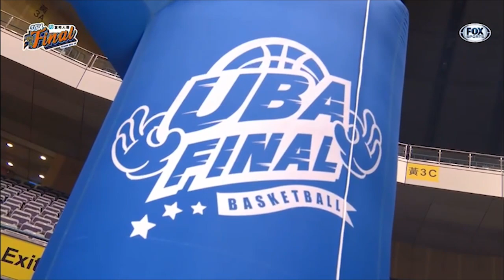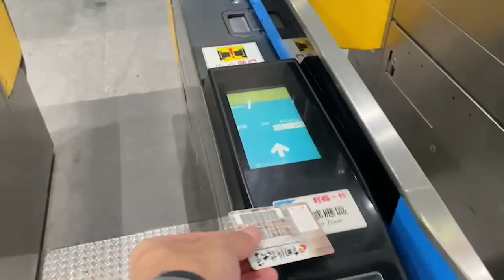Vlog #2 Jr.Dreamers activities and About Taiwenese Basketball 白薩🇹🇼